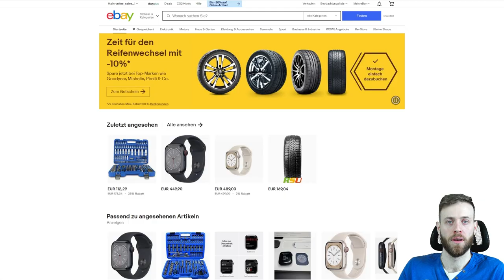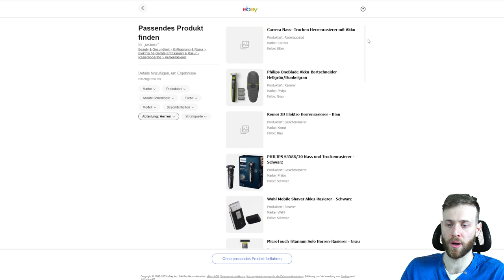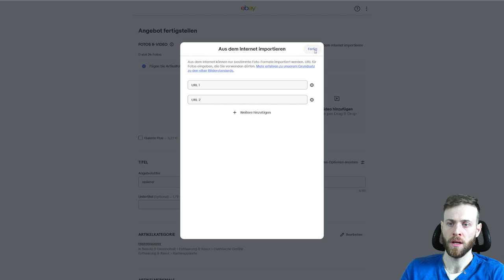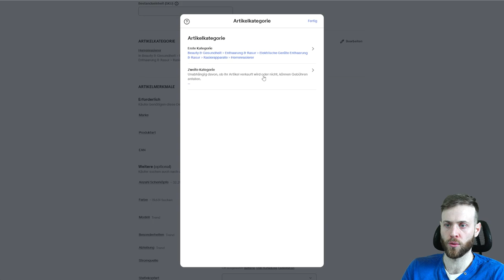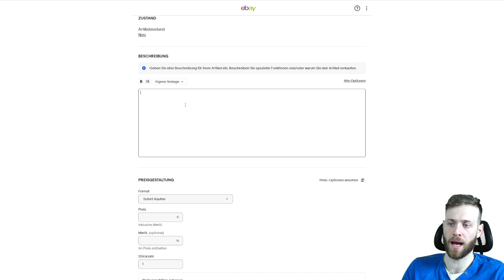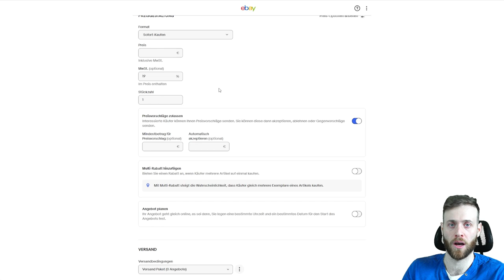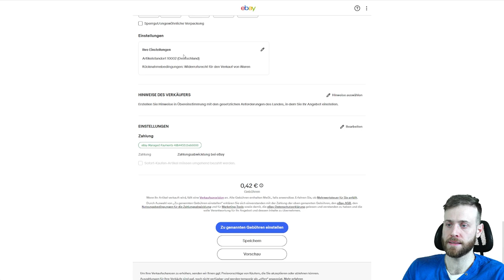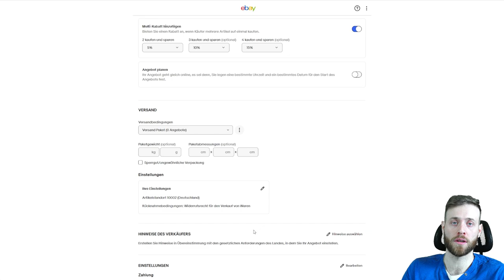eBay Artikel einstellen 2023 Anleitung - eBay Angebot im Verkäuferkonto erstellen Tutorial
Erstelle in nur wenigen Minuten dein ersten eBay Angebot und beachte die folgenden Hinweise in diesem Video.

Wenn du Handelswaren auf ebay verkaufen möchtest, wirst du schnell merken, dass viele der Artikel oft schon bei ebay verfügbar sind.

In diesem Video erfährst du Schritt für Schritt, wie du ein eBay Angebot im Verkäuferkonto erstellst und optimierst.